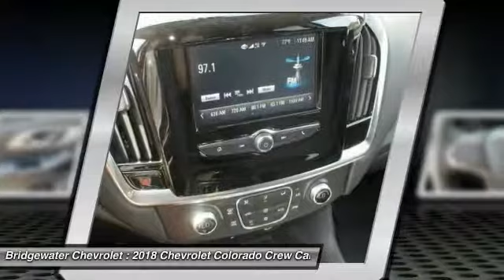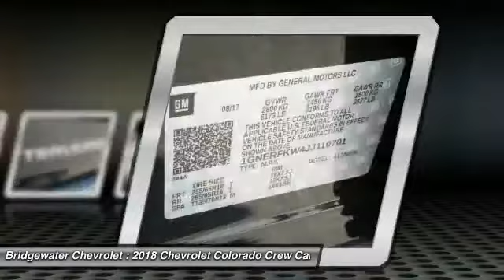2018 Chevrolet Colorado East Bridgewater NJ J1110701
2018 Chevrolet Colorado 4WD LT

Bridgewater Chevrolet
1548 US Highway 22

Don't miss this 2018 Chevrolet. Make a great choice today with this must-have crew cab pickup. Learn more about this crew cab pickup by contacting the dealership today and own it today.